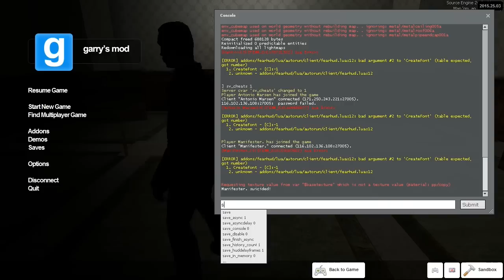GMOD Horror | A untold Story | With AM & Mani